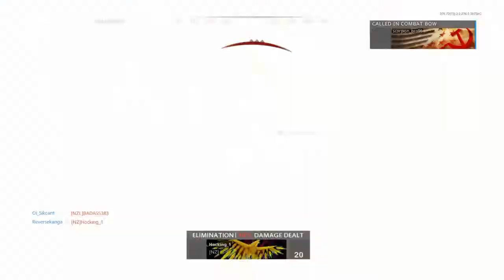I got a 6.67 kd with the FFAR